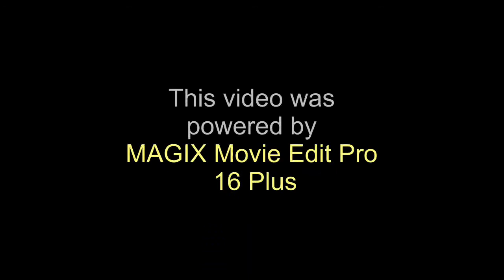The Philip Moonsam Series Ty Fit Force Defense Show 1 Sapphire Morgan 2a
Welcome to CameraJams!

This is the 6th upload, hopefully of many to follow, in the new Philip Moonsam series of videos.

This clip and also the following one were recorded on 30 May 2012, during a demonstration of the Ty-Fit-Force-Defense system of martial arts by the childrens class that takes place each Wednesday in Clapham, South West London.

Ty-Fit-Force-Defense is a practical and effective system of Martial Arts that has been developed by Philip Moonsam over a considerable period of time. He is a member of the United Kingdom Martial Arts Federation, where he gained from them in 2007 a level 2 coaching award in Martial Arts and in recognition of his efforts also received an annual award in 2007 as well.

This 6th video clip shows Sapphire Morgan and Philip Moonsam, to give an idea about what type of thing might happen if somebody was to attack somebody else with a knife.

About a week or so after this video was recorded, Sapphire was awarded with her certificate for achieving the Grade of Brown Sash Stage 1.

Considering that Sapphire is just 10 years of age, this is a very impressive achievment by her and is the youngest student of this system of martial arts to have so far been promoted to the Grade of Brown Sash Stage 1 by instructor Philip Moonsam.

May the Ty-Fit-Force-Defense be with you.

CameraJams